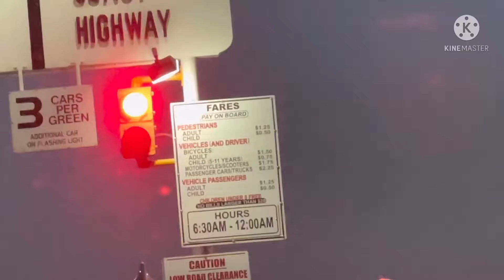Gala at Balboa Island in Newport Beach, California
Hehe, nice place nman sya pero nung pumunta kami yung Ferris wheel lang ang gumagana that time, I think because late na. Yang ice cream na nasa thumbnail, ang sarap nya. 😍😍😍Ang flavor ng Ice cream ay Brownie extreme. Ang lasa nya ay parang dark chocolate, Basta masarap sya para saakin. Pag bumili ka ng ice cream, iba ang price ng cone at ice cream lang kaya pag bibili ka, ice cream in a cone.